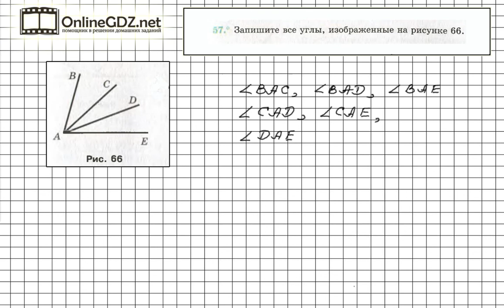Задание №57 - ГДЗ по геометрии 7 класс (Мерзляк)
Угол можно обозначить с помощью трех букв, средняя из которых является обозначением точки – вершины угла. А две другие буквы являются обозначениями продолжения лучей – сторон угла. На рисунке 66 к заданию 57 вершиной угла является точка А.